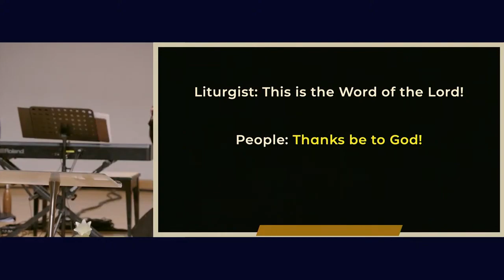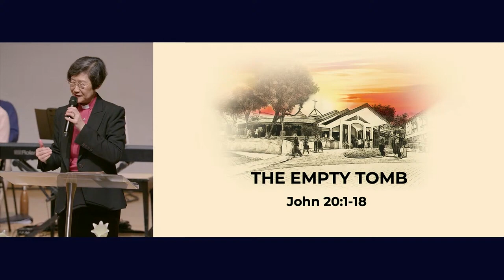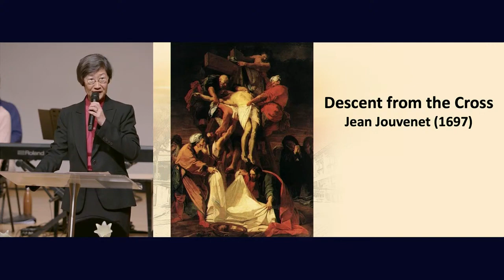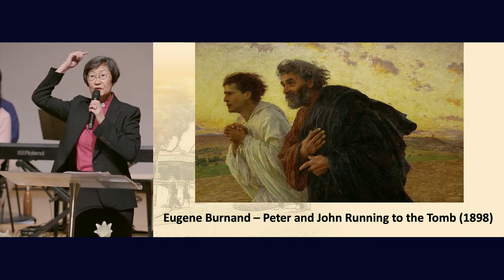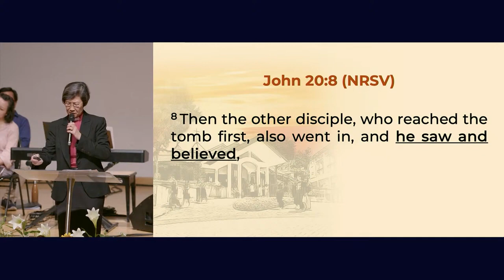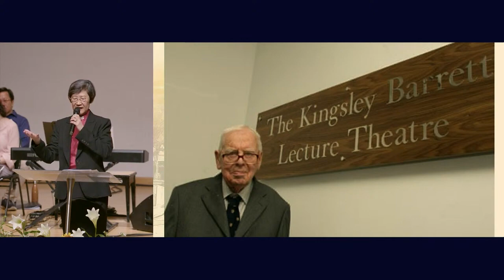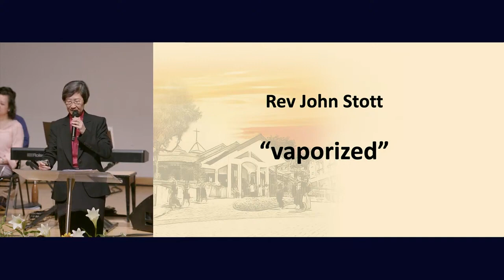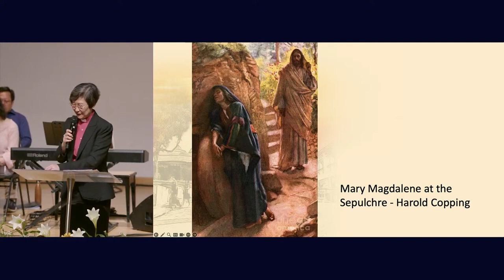31 Mar 2024 - The Empty Tomb (Easter Sunday)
Preacher: Rev Wendy Watson